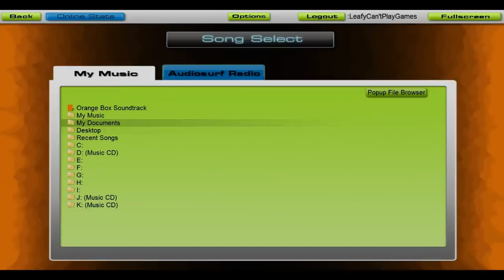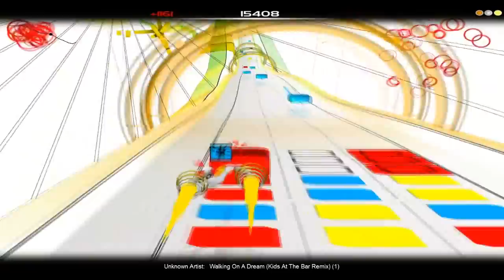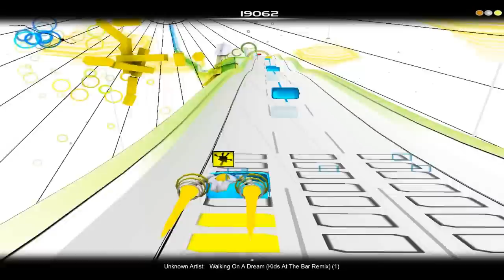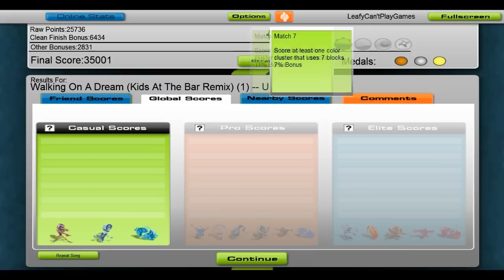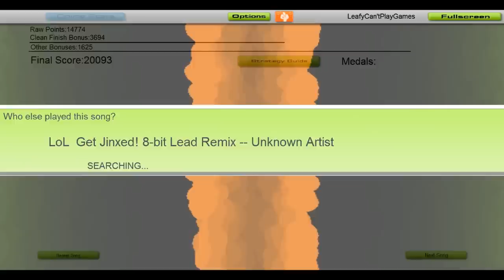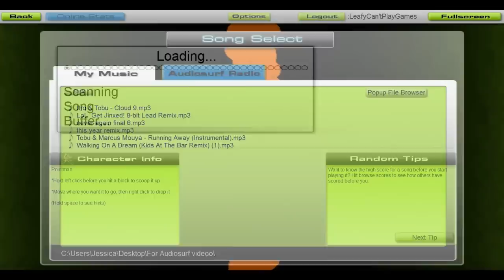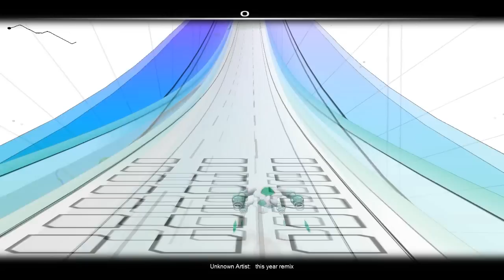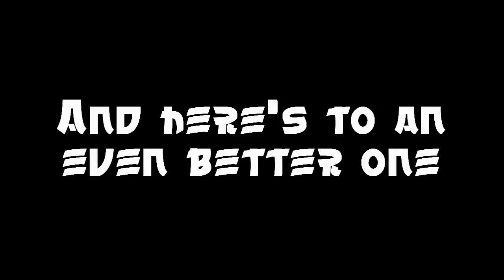Audiosurf New Years [Shout outs and more!]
Hope you all had a great year, and have a great year in the future!

And to Fox Stevenson and Kids At The Bar for putting out tracks for people to use!!